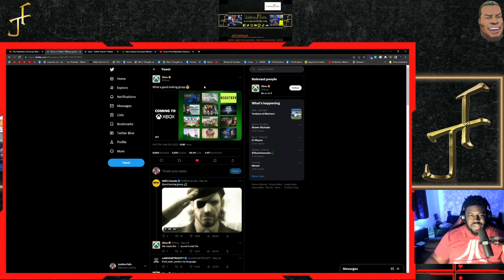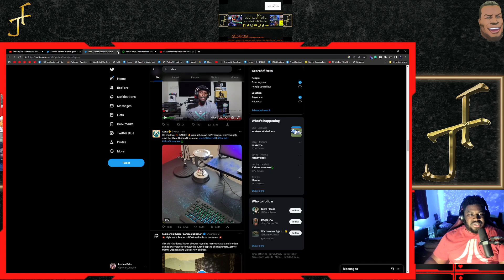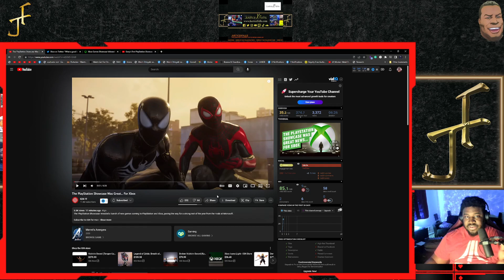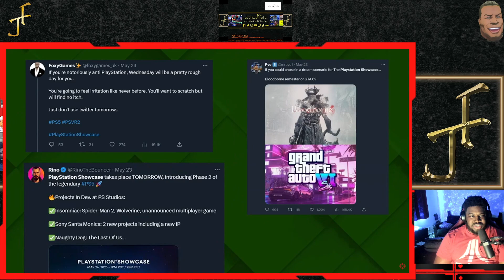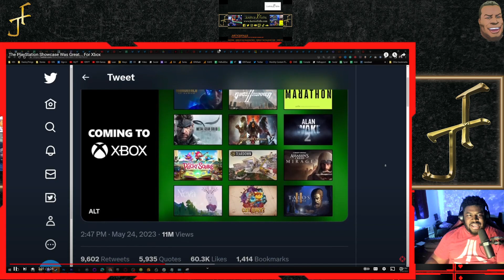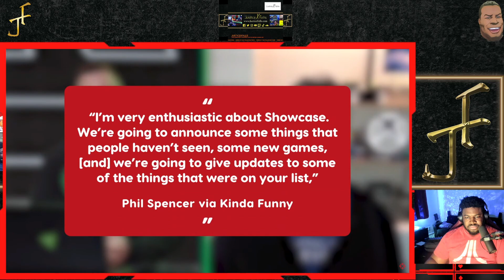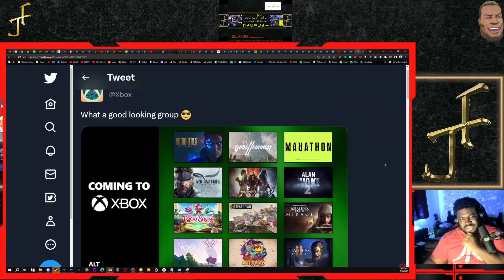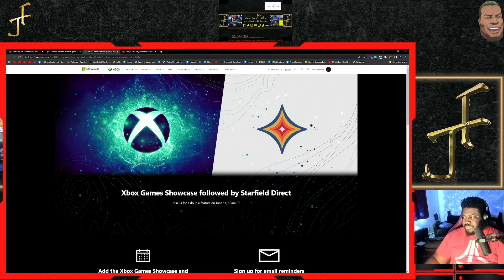The Xbox Showcase Is Coming...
The Xbox Showcase includes a "Starfield Direct" Presentation that takes place on June 11, 2023 10am PT (1pm EST) Hopefully we'll see some first and third-party xbox titles and hopefully they release on Gamepass and PC!

My Gaming rig:
CPU: Ryzen 7 3700X
GPU: EVGA GeForce RTX 2070 Super
Ram: 2x Corsair Vengeance 16GB 2666MhZ
Cooling: Noctua NH-D15
Power Supply: HP Max Power 500W (80 Plus Bronze)
MOBO: HP Omen Obelisk 875-0014 Mb L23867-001